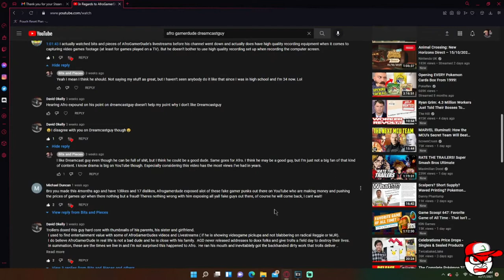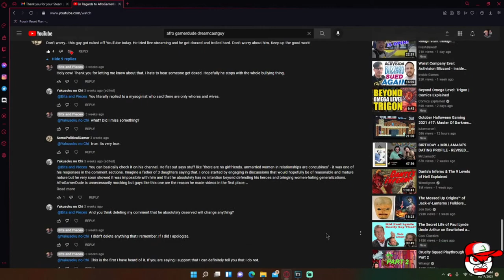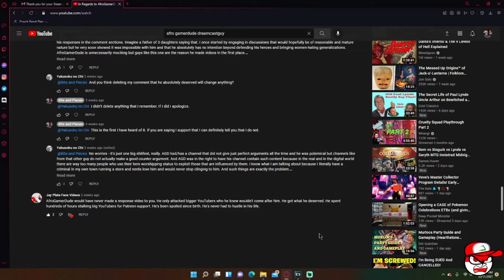Responding to Afrogamedude Content Nuke Comments